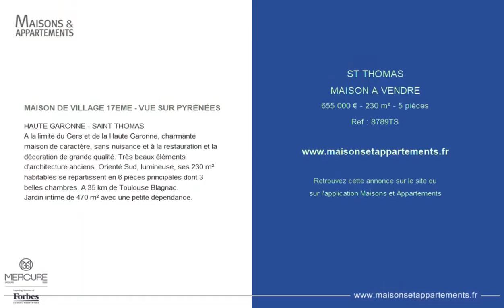SAINT-THOMAS - MAISON A VENDRE - 655 000 € - 230 m² - 5 pièce(s)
Référence : 8789TS

MAISON DE VILLAGE 17EME - VUE SUR PYRÉNÉES

HAUTE GARONNE - SAINT THOMAS
A la limite du Gers et de la Haute Garonne, charmante maison de caractère, sans nuisance et à la restauration et la décoration de grande qualité. Très beaux éléments d'architecture anciens. Orienté Sud, lumineuse, ses 230 m² habitables se répartissent en 6 pièces principales dont 3 belles chambres. A 35 km de Toulouse Blagnac.
Jardin intime de 470 m² avec une petite dépendance.

Cette annonce vous est proposée par l'agence AGENCE MERCURE TOULOUSE OCCITANIE

|2814310|